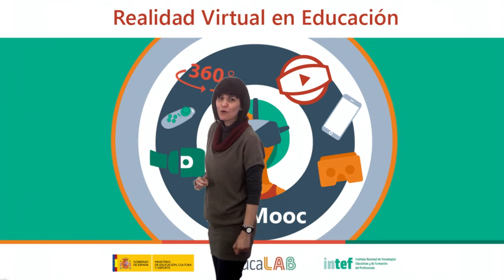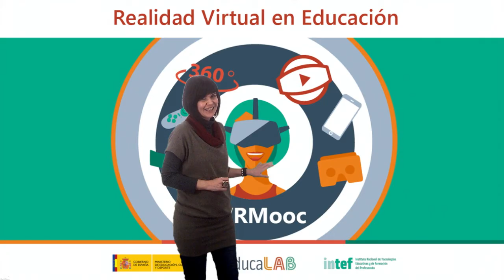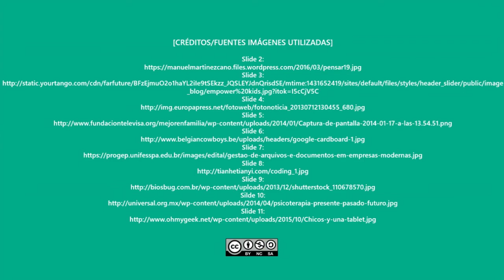Vídeo 5.2. "Reflexiones y propuestas sobre VR en Educación" - Ideas Clave